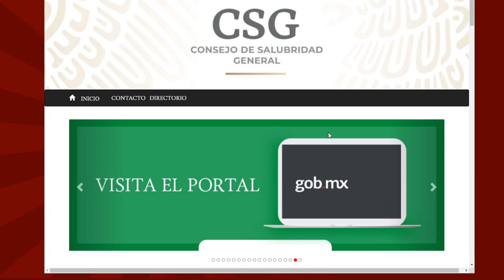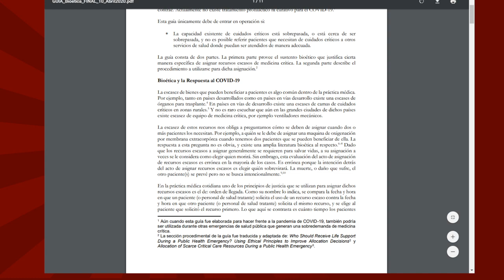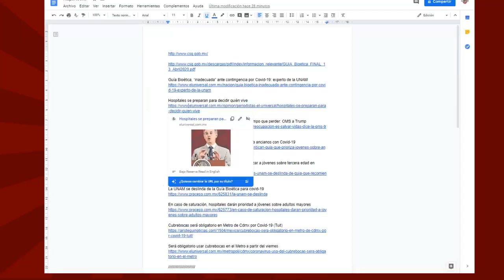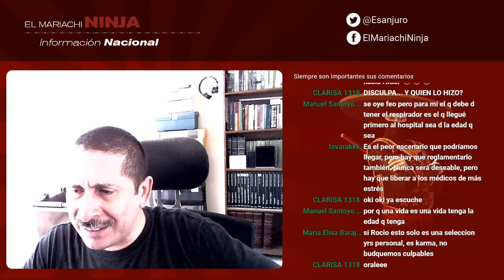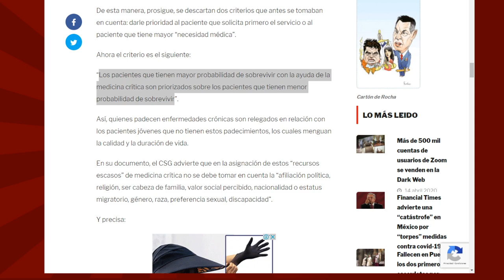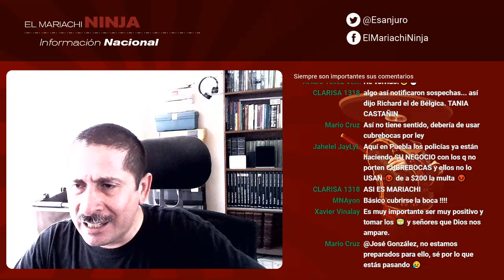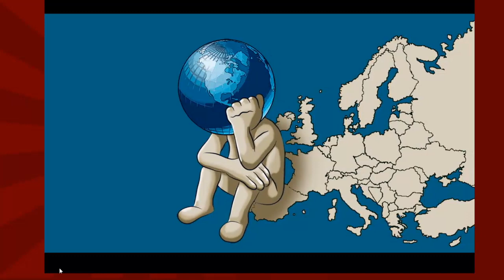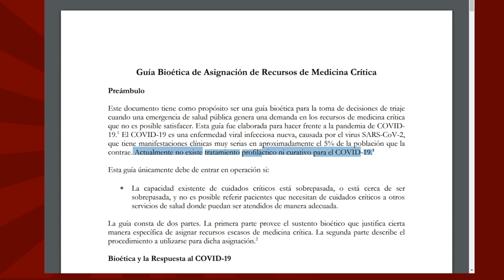Guía Bioética ¿quiénes recibirán atención médica? | Se desata controversia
Notas:

1. Guía Bioética, “inadecuada” ante contingencia por Covid-19: experto de la UNAM

2. Hospitales se preparan para decidir quién vive

3. La única preocupación es salvar vidas, no hay tiempo que perder: OMS a Trump

4. Expertos critican guía que prioriza a jóvenes sobre ancianos con Covid-19

5. UNAM se deslinda de guía que recomienda priorizar a jóvenes sobre tercera edad en atención por Covid-19

6. La UNAM se deslinda de la Guía Bioética para covid-19

7. En caso de saturación, hospitales darán prioridad a jóvenes sobre adultos mayores

8. Cubrebocas será obligatorio en Metro de Cdmx por Covid-19 (Tuit)

9. Será obligatorio usar cubrebocas en el Metro a partir del viernes

10. Habilitan Centro Banamex como hospital provisional para Covid-19